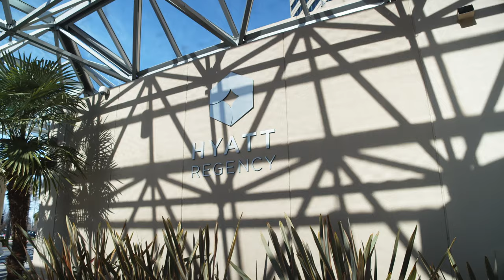Brillio Tech Power Series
It’s a wrap! The TechPowerSeries, Santa Clara chapter was a great evening with a truly incredible experience to witness such insightful and impactful discussions from seasoned industry veterans. We're thrilled to share a glimpse into our first Tech Super Powers event and we can't wait for the next event coming soon!